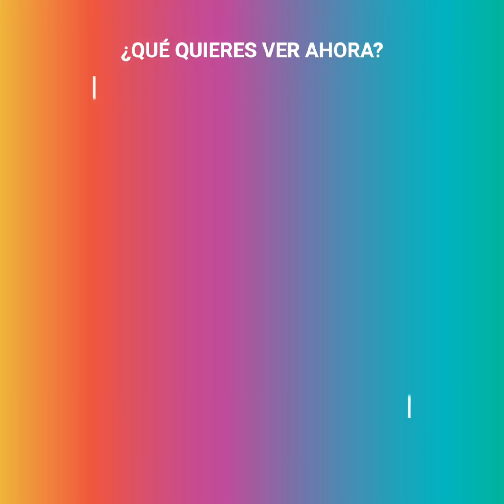Paulina Rubio fue una pesadilla para Alix Baue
“A ella no le podían decir nada de su físico, pero cuando a mí me llamaban la “gordita” del grupo, se burlaba hasta cansarse”. Alix Bauer y Paulina Rubio crecieron juntas desde que tenían 10 años y se integraron al grupo Timbiriche. Ambas eran grandes amigas, pero a medida de que pasaba el tiempo, los estereotipos de belleza se hicieron más presentes y Alix pasó a ser señalada por muchos, en especial por su “amiga” Paulina...
Lo que en un principio parecía un juego de niños, con el paso del tiempo se convirtió en una amenaza directa y una causa de baja autoestima.